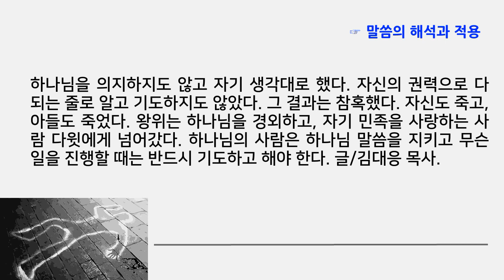죽음은 누구나 피할 수 없다. 핑계없는 무덤이 없듯이 사람마다 죽음에는 이유가 있다. 사울이 전쟁에서 죽은 이유는 무엇때문이었을까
■ 사울의 죽음
사울이 죽은 것은 여호와께 범죄하였기 때문이라 그가 여호와의 말씀을 지키지 아니하고 또 신접한 자에게 가르치기를 청하고
여호와께 묻지 아니하였으므로 여호와께서 그를 죽이시고 그 나라를 이새의 아들 다윗에게 넘겨 주셨더라
_성경, 역대상 10장 13절-14절.

☞ 말씀의 해석과 적용
☞ 사람은 죽는다. 누구나 죽는다. 그 죽음에는 다 이유가 있기 마련이다. 사울이 죽은 이유는 하나님께 범죄하였기 때문이다. 하나님의 말씀을 지키지 않았다는 이유다. 사울이 왕위에 오를 때에 하나님 말씀을 떠나지 말라고 경고를 받았지만 왕이 되자 교만하여 하나님 말씀을 버렸다. 이는 하나님을 마음으로부터 떠났다. 이후 하나님께 묻지도 않았다.

하나님을 의지하지도 않고 자기 생각대로 했다. 자신의 권력으로 다 되는 줄로 알고 기도하지도 않았다. 그 결과는 참혹했다. 자신도 죽고, 아들도 죽었다. 왕위는 하나님을 경외하고, 자기 민족을 사랑하는 사람 다윗에게 넘어갔다. 하나님의 사람은 하나님 말씀을 지키고 무슨 일을 진행할 때는 반드시 기도하고 해야 한다. 글/김대응 목사.